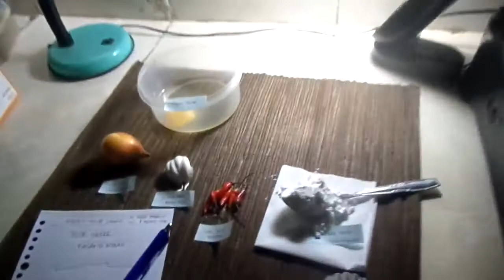Resep Telor Dadar Kacang Merah ~ Kak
Resep Telor Dadar Kacang Merah